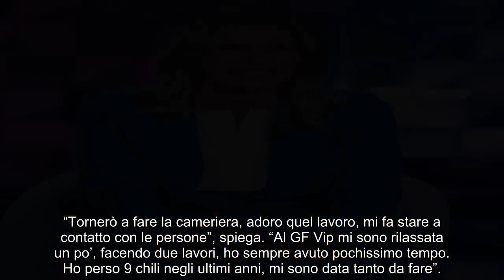“Quei soldi? Neppure in un anno”. GF Vip 7, Cristina Quaranta svela il compenso bo.om